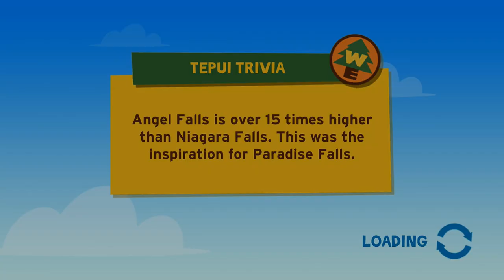We Play - UP (The Video Game) - Part 6 (Walkthrough, Commentary)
The Asian Guy Gamer and The Asian Kid Gamer play "UP" on the Xbox 360.

theasianguygamershow
liltwistedone